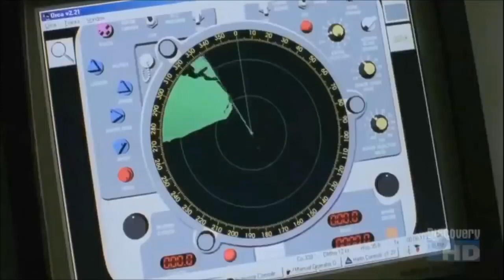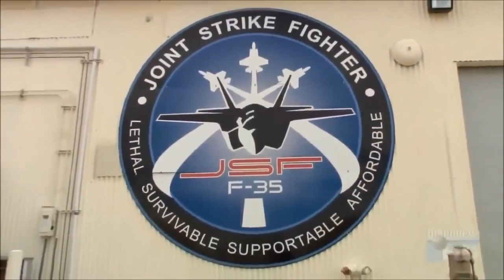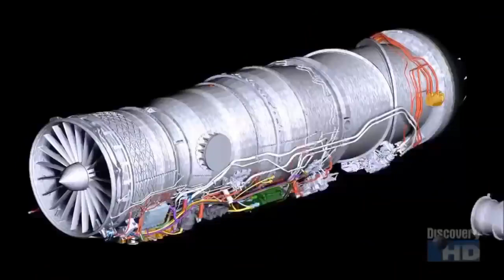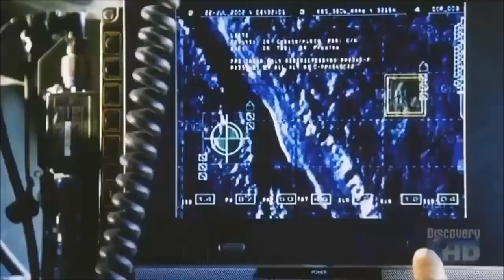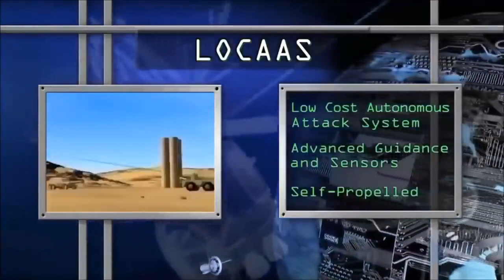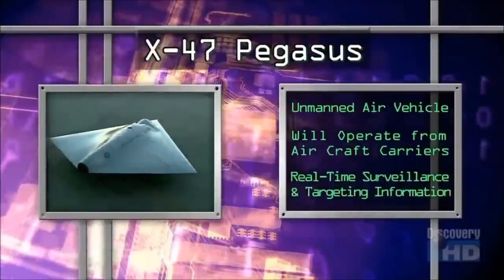National Geographic Documentary 2016